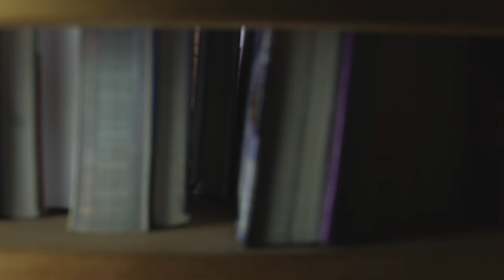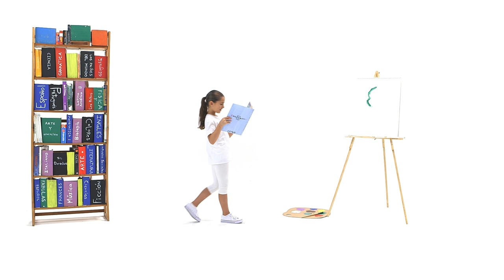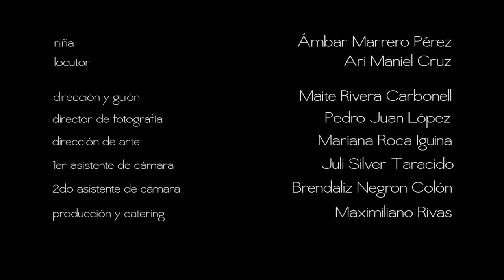2. DERECHO A LA EDUCACIÓN